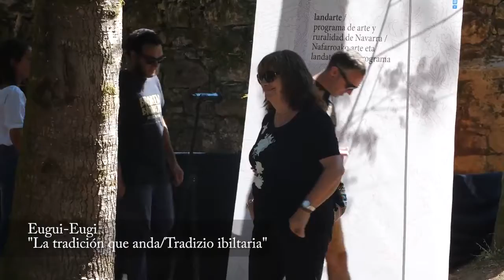LANDARTE. Acto Final EUGUI Expres 01